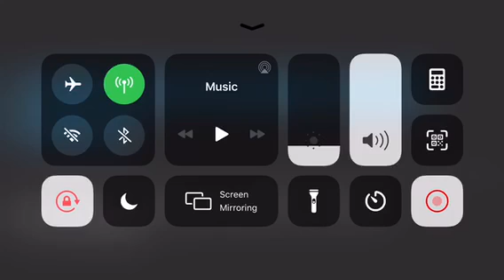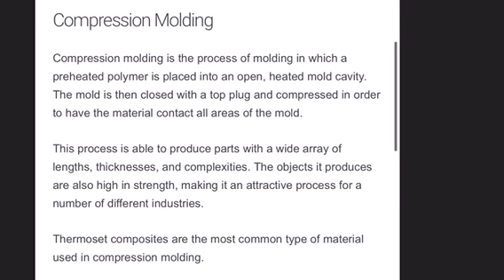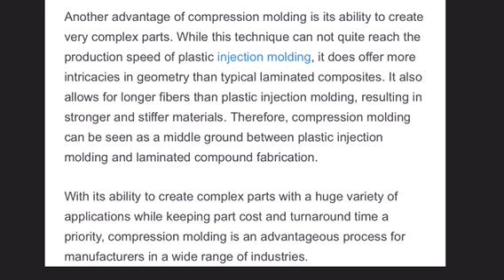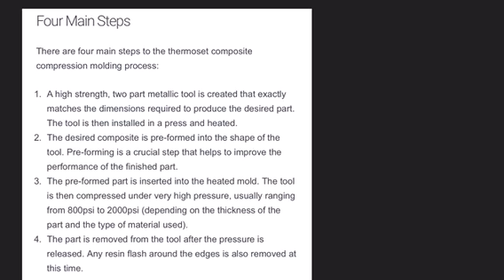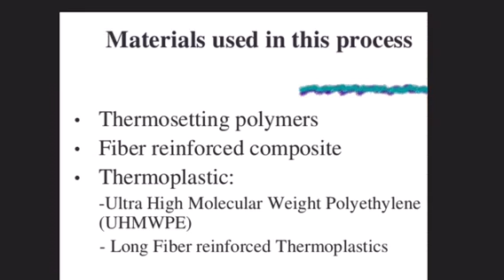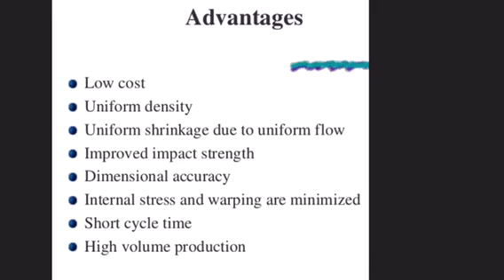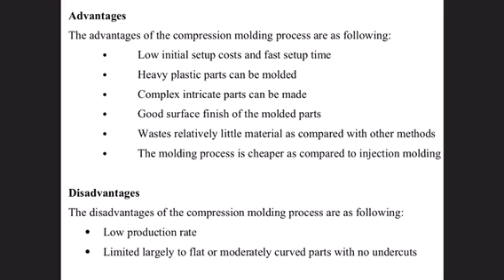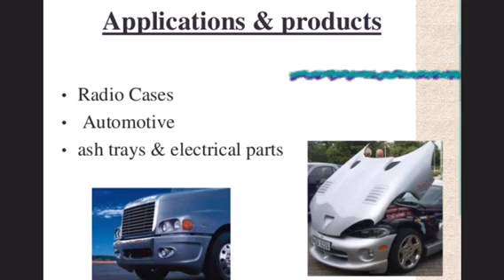Compression Moulding/ME302/Unit -5/By-Dilip Meena-Lect.GPC Chittorgarh